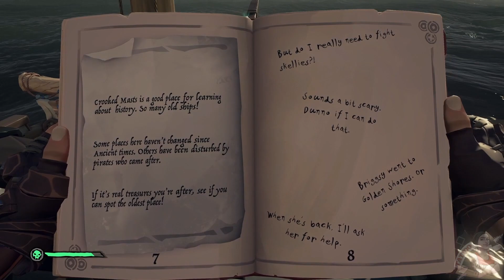The Rogue's Legacy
We embark on the 10th adventure where we help out Madame Olivia and Tasha

00:22 Head to Plunder Outpost to start the adventure
03:15 Shipwreck Bay - Key #1
04:44 K9 - Key #2
06:02 Sunken Gove - Key #3
10:05 Cooked Masts - Chest #1
10:23 Journal #1
10:45 Journal #2
11:56 Journal #3
12:13 Kraken's fall - Chest #2
13:38 Journal #4
14:30 Blind Man's Lagoon - Chest #3
15:29 Journal #5
15:38 Journal #6
16:29 Journal #7
16:57 Journal #8